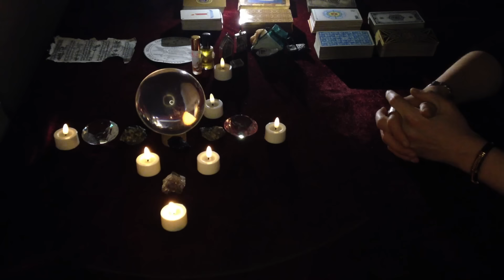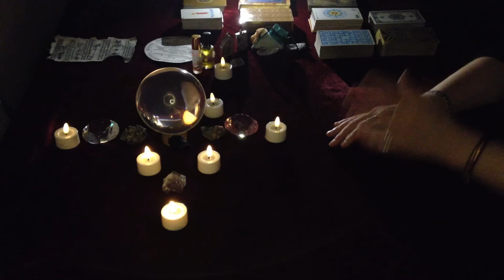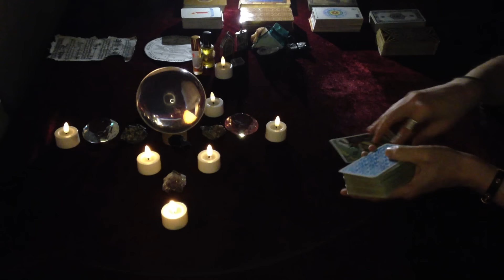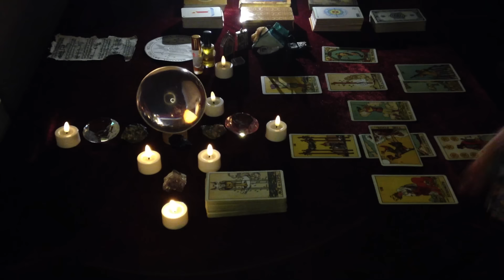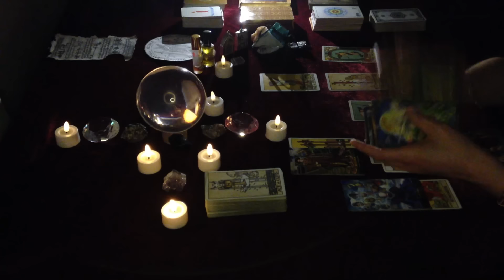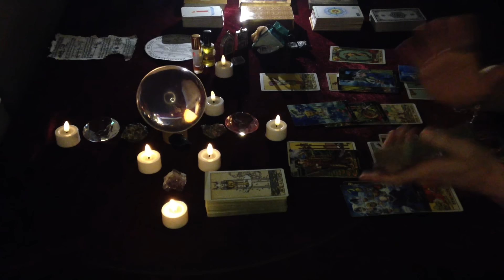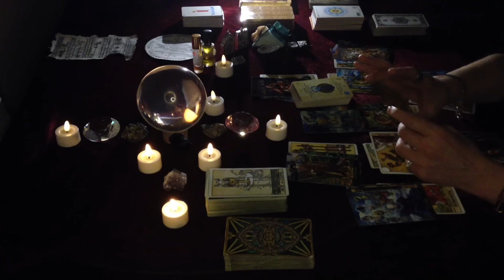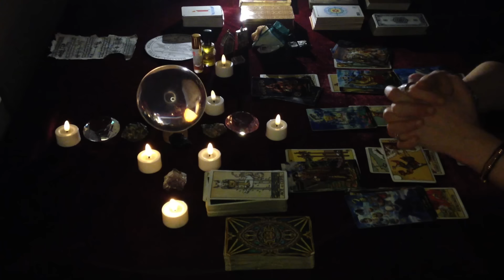Aries April "THE IMPOSSIBLE BECOMES POSSIBLE BEYOND ANY EXPECTATION! A Burning HOT month! love luck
This is a, astrological and tarot reading prediction about what the cards want You to know for April 2024, for Aries Sun, Aries Rising, Aries Moon about Love, Money, Luck, Career, to manifest the best & know what comes next. At the first part we see ALL the major planetary aspects for April and how will affect everyone..then comes the astrological prediction for Aries and then Your tarot reading

TIME STAMP: Tarot reading: 15:30

For all those that would like to have a personal reading by donation, those who would like to have a change of luck in Your lives or those who would need a serious powerful protection from evil eye, psychic attacks, negative energies and spells pls message me at